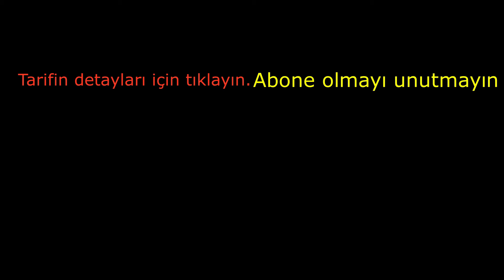Balon gibi kabaran yumuşacık Semizotlu gözleme tarifi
Merhaba sevgili dostlar. Bugün sizlere balon gibi kabaran, yumuşacık Semizotlu gözleme tarifi hazırladım. Bu harika gözleme tarifimi mutlaka denemenizi tavsiye ederim. Çok beğeneceğinizin garantisini veririm.
Lütfen yorum ve beğeni bırakmayı unutmayın. Sevgiler...

Videolar alt yazılıdır. Lütfen alt yazı ve dil çeviri fonksiyonunu açın!

Yeni tariflerim için kanalıma "ABONE" olmayı ve bildirimlerin gelmesi için "Zili" (🔔) açmayı unutmayın ❤️🙏🏻

Malzemeler
450-500 gr un (4 su bardağı)
350-375 ml su (yaklaşık 2 su bardağı)
1 tatlı kaşığı tuz
1 demet semizotu
1 küçük boy soğan
1/2 kırmızı biber
Tuz, karabiber
2-3 yemek kaşığı zeytinyağı

A fluffy purslane pancake recipe that swells like a balloon

Hello dear friends. Today, I prepared a puffy, soft, purslane pancake recipe for you. I highly recommend you to try this wonderful pancake recipe. I guarantee you will like it very much.

Videos are subtitled. Please turn on the subtitle and language translation function!

Ingredients
450-500 gr flour (4 cups)
350-375 ml of water (about 2 cups)
1 teaspoon salt
1 bunch of purslane
1 small onion
1/2 red pepper
Salt, pepper
2-3 tablespoons of olive oil